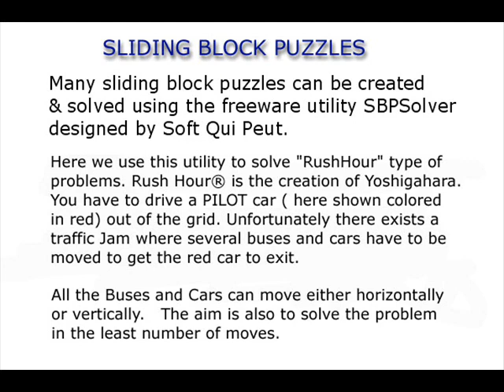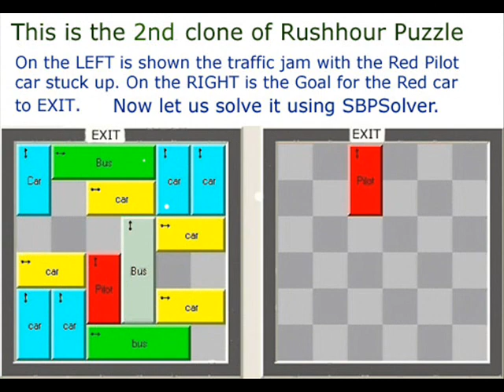How to solve Sliding Block Puzzles (Part 2) by chandru arni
Sliding Block puzzles have existed for centuries. Among the most famous is the 15 -puzzle" invented" by mathematician Sam Loyd. However a new genre of puzzles is the RushHour which is shown here. I use the Free Utility of SBPSolver to create and solve 2 of the clones.